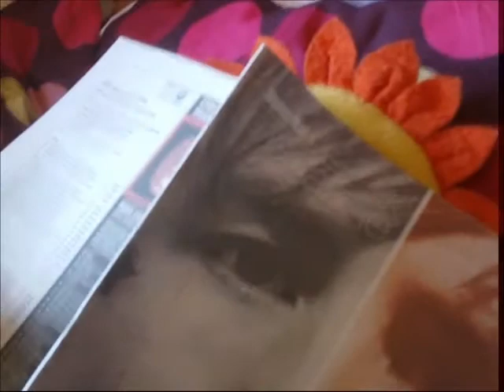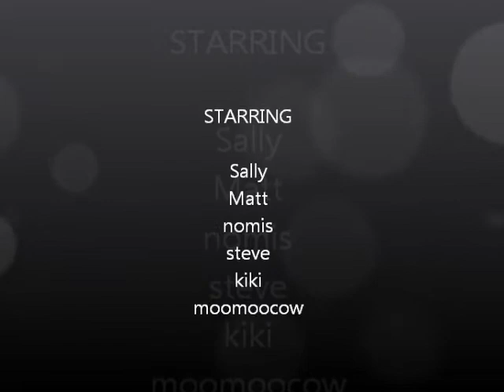Sally's autobiography movie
Watch the life of sally in her movie autobiography.